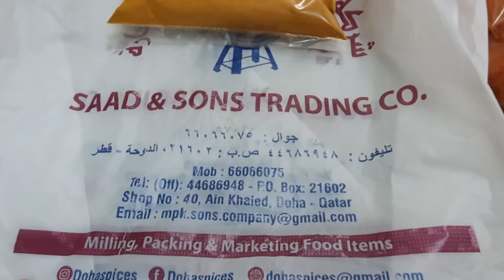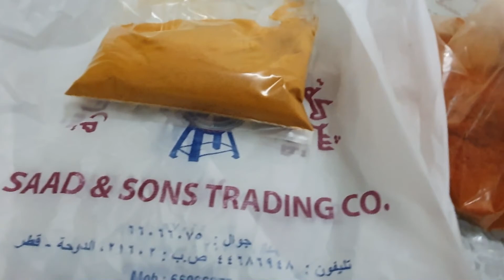SOUQ WAQIF SPICE MILL/ഖത്തറിൽ ഇനി സ്‌പൈസസ് പൊടിപ്പിക്കാം - Grains & Diet